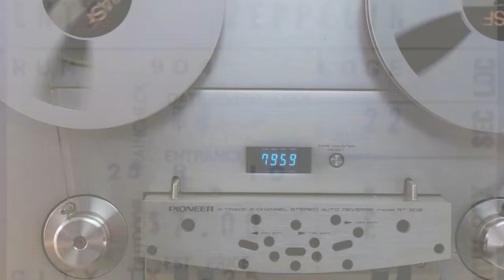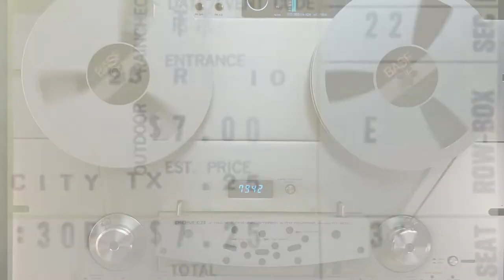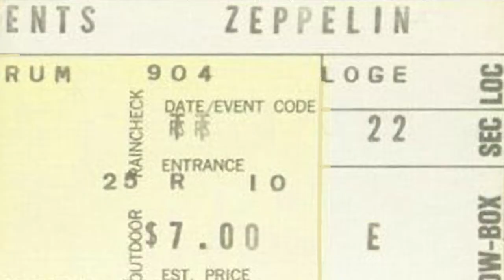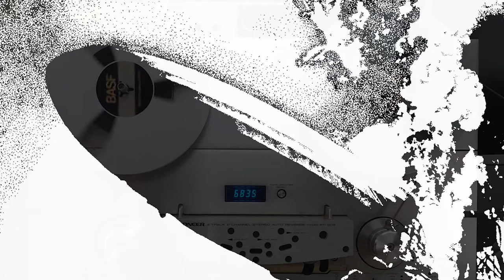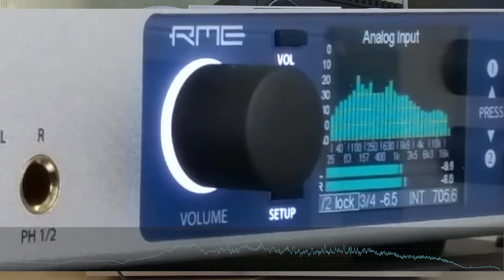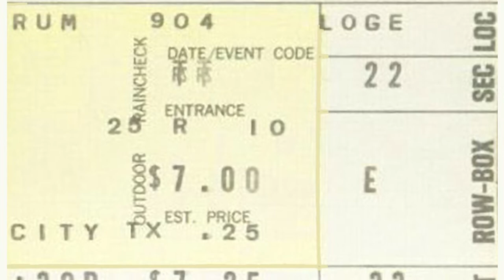LED ZEPPELIN - LIVE 1971 LA FORUM - Reel to Reel Tape Blueberry Hill BLIMPY/ TMOQ BOOTLEG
**Recent info from commenters... This is could be a recording from a 1990s CD release bootleg. or perhaps from Audience source no. 3 -  or who knows...  PLEASE continue making comments it would be nice to know more about this.

 "Its The Group Man" (0:14 Immigrant Song) (3:22 Heartbreaker) (10:03 Dazed and Confused) (26:10 Bring It on Home) (35:51 That's the Way) (41:47 Bron-Yr-Aur) (46:44 Since I've Been Loving You) ( 54:51 Organ Solo) (1:01:13 Thank You) (1:05:49 What Is and What Should Never Be) (1:13:45 Moby Dick) (1:31:21 Whole Lotta Love) (1:48:09 Communication Breakdown) (1:59:00 Out On the Tiles) (2:03:01 Blueberry Hill)

Tape flip is here with a close on the RME and rolls into a psychedelic piece 1:01:09

Blimpy/Trademark of Quality (TMOQ) audience recording of "BLUEBERRY HILL" -  The Sept 4th, 1970 Led Zeppelin Concert at the LA Forum. Stamped "Farm Pig" logo along with a Rubber Stamp title.

Dub Taylor, a partner with Ken Douglas in TMOQ, may have recorded the original tape.  He recorded from the audience using a portable Uher reel to reel tape recorder wired to two Sennheiser mics carried about in a leather bag.

The audio for this video has no base treble or mid adjustment or leveling it is the flat signal coming out of the Pioneer tape deck and authentic as possible.

The TMOQ tape is played on a Pioneer RT-909 tape deck "line in" to an RME ADI-2 Pro FS Analog to Digital converter operating in DSD "direct mode."   The Native DSD256 file was then converted to PCM 48kHz  for upload to youtube.